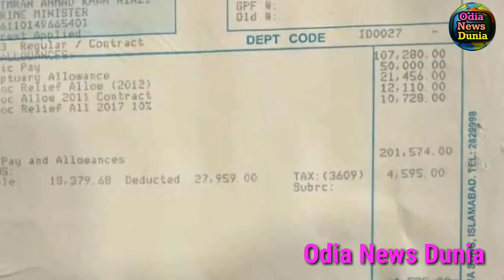ପାକିସ୍ତାନ ପ୍ରଧାନମନ୍ତ୍ରୀ ଇମ୍ରାନ ଖାନ୍ ଙ୍କ ଦରମା ଦେଖିଲେ ଆପଣ ହସି ହସି ଗଡିବେ, ଦେଖନ୍ତୁ ତାଙ୍କର ସାଲାରି ସ୍ଲିପ୍